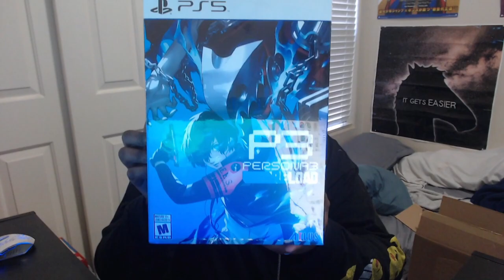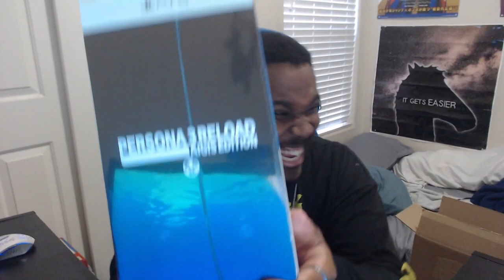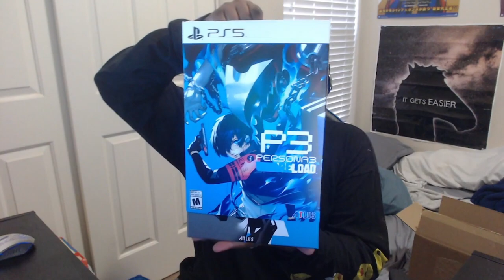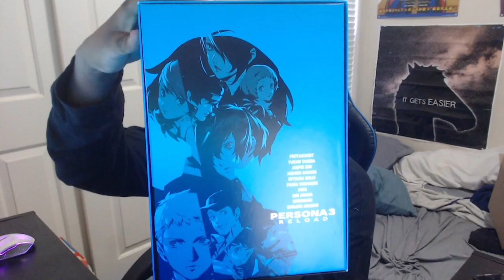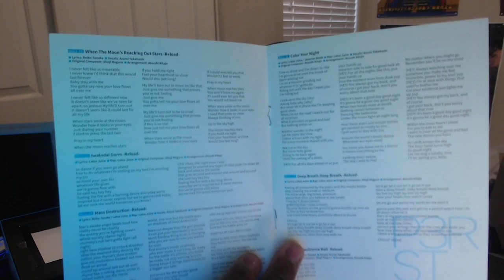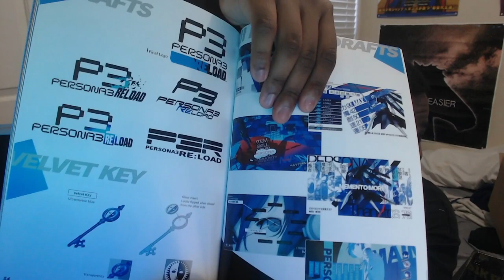UNBOXING the Persona 3 Reload AIGIS Collectors Edition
After waiting for HOURS my Persona 3 Reload Aigis Collectors Edition finally arrived at 4:00 pm Launch Day, and I had to record my reaction, man, and unbox this.